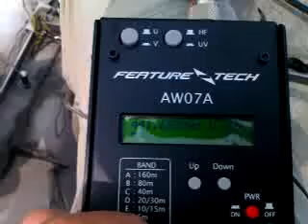Check the without G.P Antenna SWR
HKARA TTS Project Visit 12 Mar.11